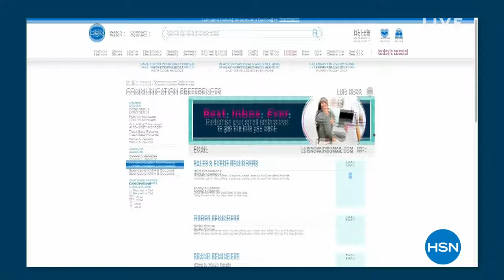HSN | Antthony Design Original Fashions 03.09.2024 - 04 PM